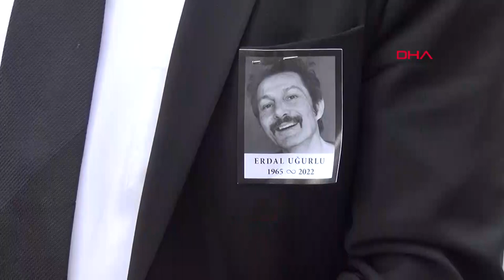Balet Erdal Uğurlu Son Yolculuğuna Uğurlandı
Kanser tedavisi görürken 57 yaşında hayatını kaybeden balet ve koreograf Erdal Uğurlu, Atatürk Kültür Merkezi'nde(AKM) düzenlenen törenin ardından Taksim Camisi'nde kılınan cenaze namazıyla son yolculuğuna uğurlandı.
Zeki GÜNAL/İSTANBUL, (DHA)-